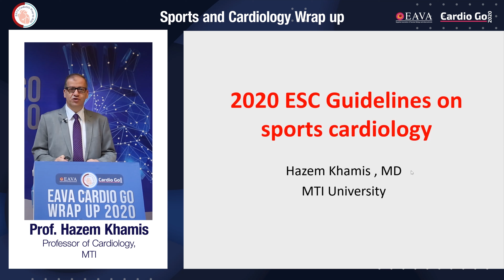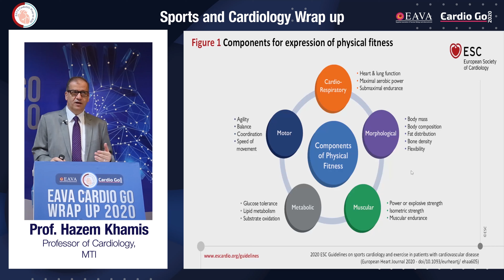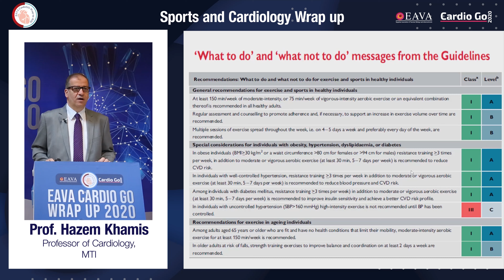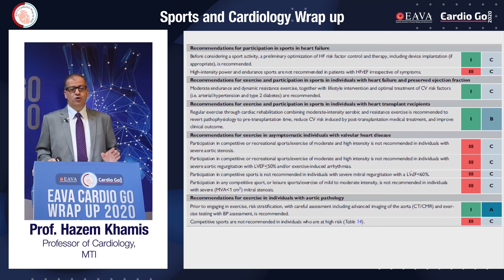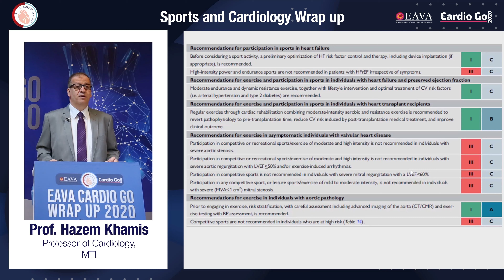Hazem Khamis - Sports and Cardiology